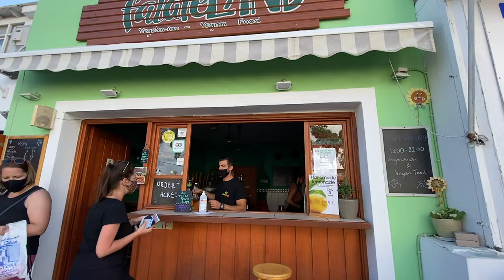Great Eats For Cheap Santorini Greek Food Tour On A Budget 2022 (Part 1) |THE FOOD DEE TRAVEL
Planning on going to Santorini? I searched all over Santorini to find some of the best budget eats and found some awesome places! I also took a hike from Fira to Oia. Make sure you give this full tour a watch to make sure you get some great eats for cheap!

Nick The Grill
Thera 847 00, Greece

Parea Tavern
Fira / Φηρά, Santorini / Σαντορίνη 847 00, Greece

Fourni Bakery
Oia 847 02, Greece

Volcan Grill House
Unnamed Road, Karterados 847 00, Greece

FalafeLAND
Μιχαήλ Δανέζη, Thira 847 00, Greece

Milonas Kimbo Cafe ( Orange Cake )
Unnamed Road, 847 00, Greece

Get my gear here:

Kitchen Gear:
My Knife
My Cutting Board
Kitchen Aid Mixer
Induction Burner

Camera Setup:
Camera Canon RP
Lens 24-105 f4 R mount
Lights Godox SL-60